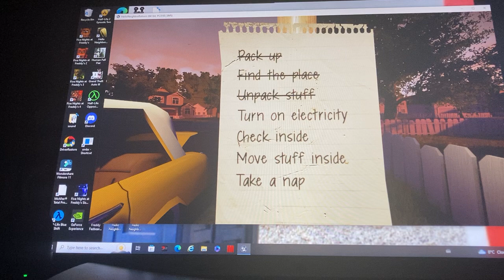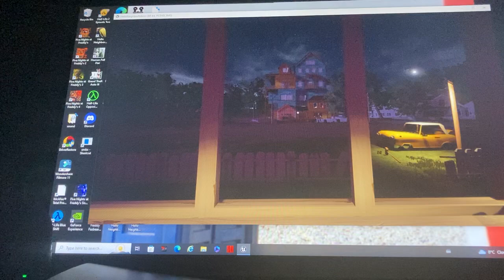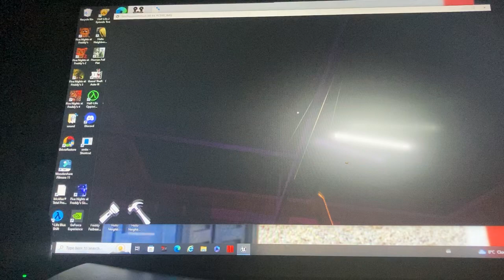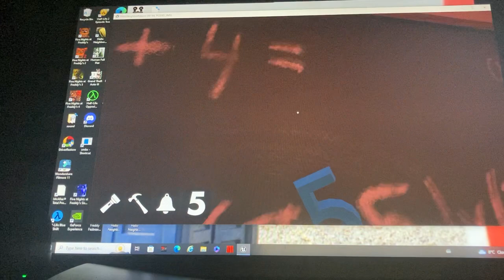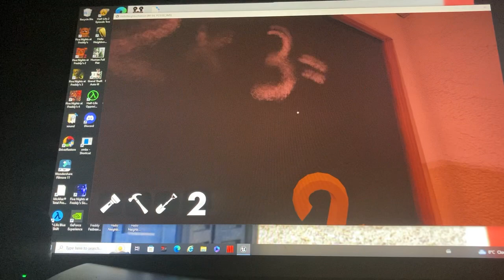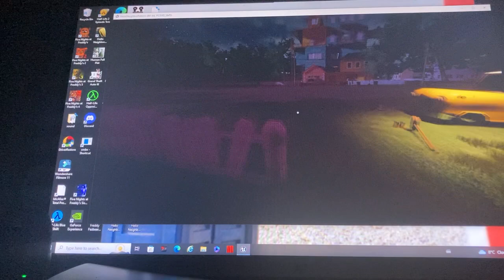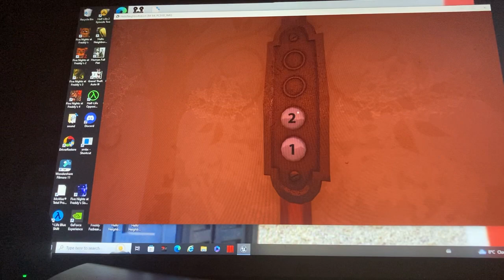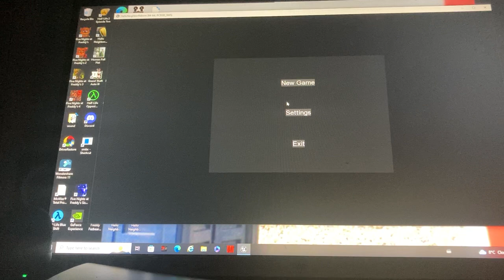Hello Cinos Alpha 1 • 22/12/23/3237 Cinos’ Birthday!!